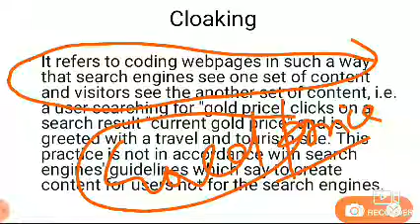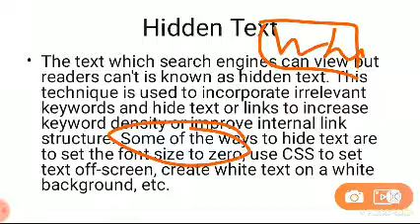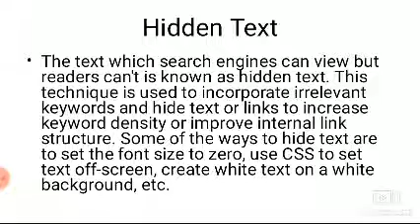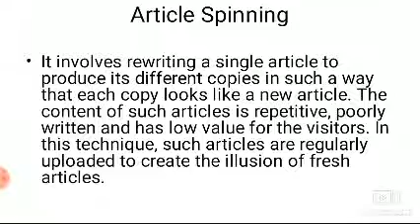Black HAT TECHNIQUES OF SEO